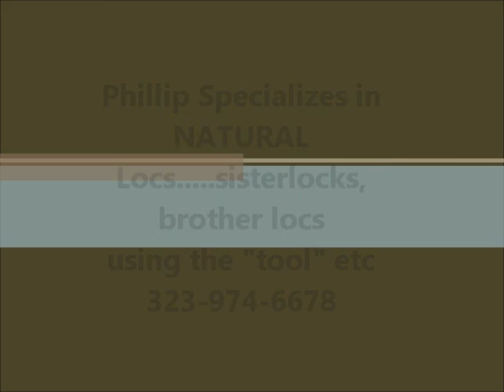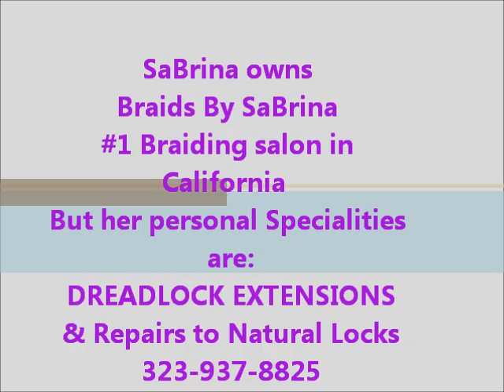The Braid Queen & Lock King